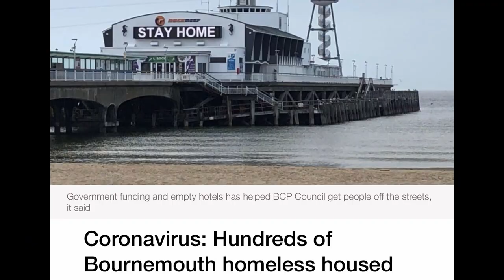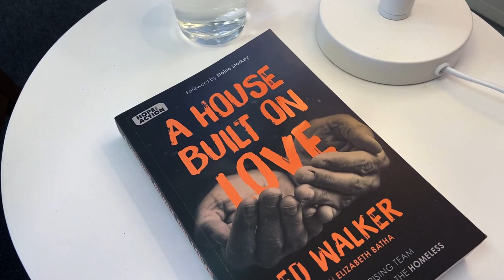Eradicating Homelessness in Bournemouth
We're excited to announce a new initiative in Bournemouth to see an end to homelessness in Bournemouth. Watch Jon and Alistair share more about the new initiative in the video.

If you have time or money that you would like to invest in this exciting and life-changing journey with us, please contact either Jon Thomson from Coastline Vineyard or Alistair Doxat-Purser from Faithworks Wessex.